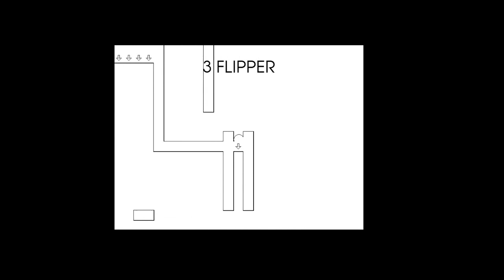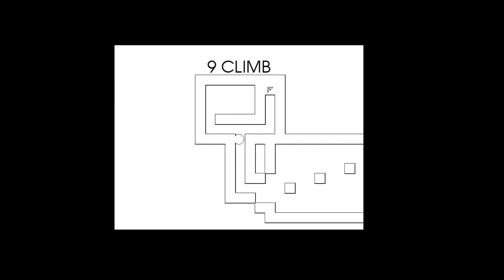Innoquous Speedrun in 1:35.455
Very short, but fun little speedrunning game... Found a couple of skips, most notably for 4, 5 and 10... 10 is extremely good... makes the level under 2 seconds long (if you get it on your first try) ...